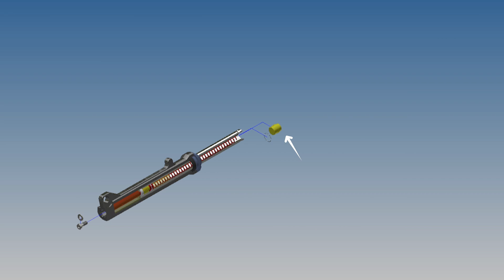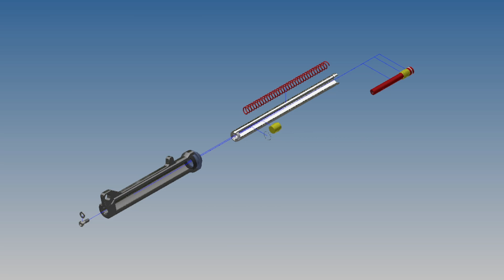Shock depan motor 3D simulasi ( Assembly animation )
in this video we will describe the service disassembly and assembly procedure of telescoping shock absorber.
3D animation of front shock absorber describes the detail of every part of the shock absorber and exact assembly position for shock absorber parts.
tools and equipments used to assemble and disassemble the shock absorber.
tools equipments gauges for checking and measurement of party components of shock absorber is also explained in this video.